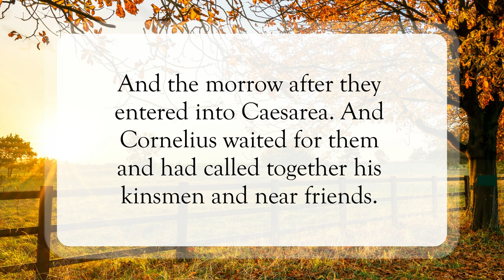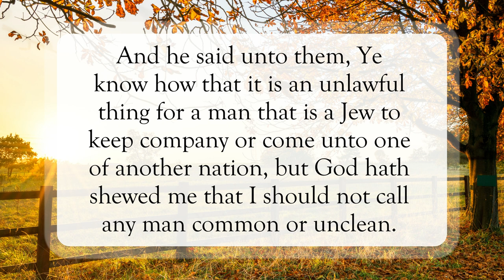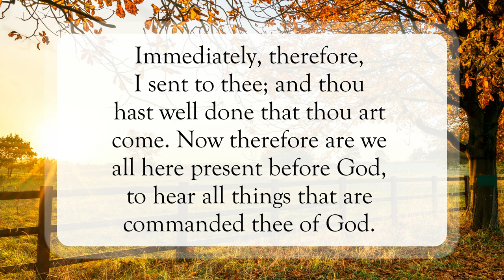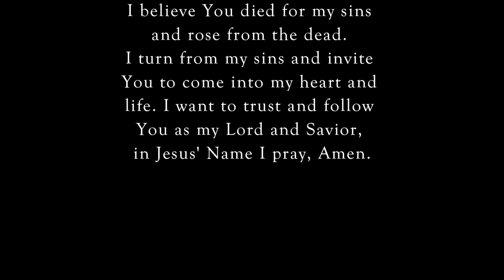Speak the Word🗣️WordofGod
Scripture of the Day! Speak the Word!